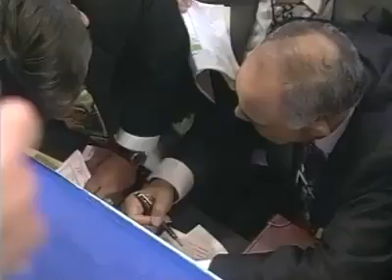Ricardo finito López vs Rosendo Alvarez